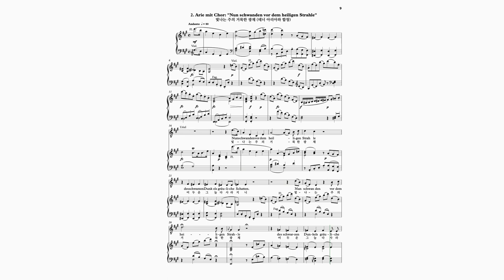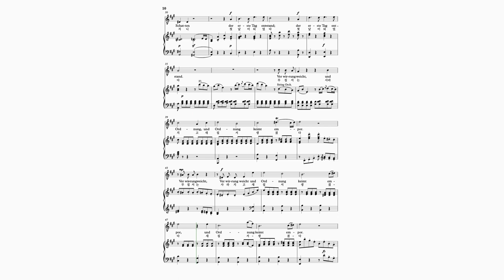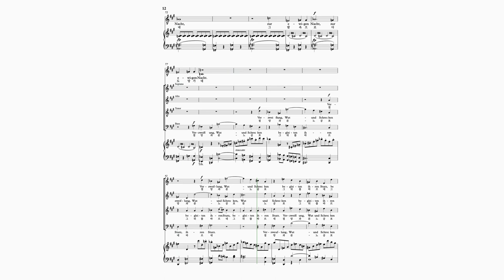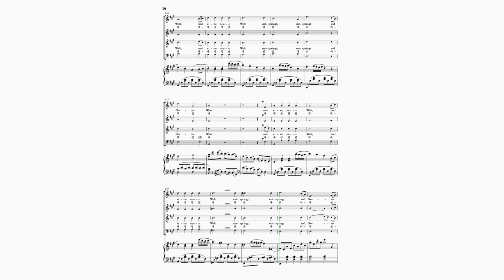[Tenor] J.Haydn: Die Schöpfung: 2.Nun schwanden vor dem heiligen Strahle 2.빛나는 주의 거룩한 광채